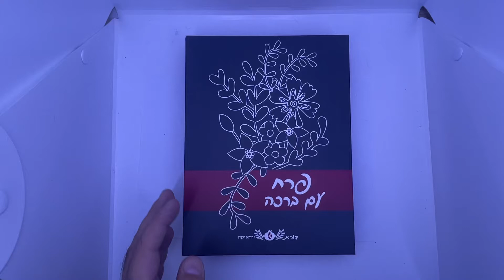P-43-A - Metal colorful flower bowl with Hebrew "Thank you" writing. by Israeli artist Dorit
Metal colorful flower bowl with Hebrew "Thank you" writing. by Israeli artist Dorit.